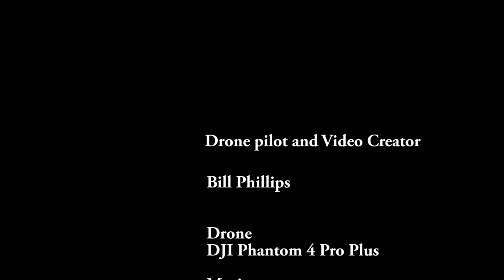Thousand Trails Campground Gloucester VA 5 26 18 to 5 27 18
Phantom 4 Pro Thousand Trails Campground Gloucester VA 5 26 18 to 5 27 18